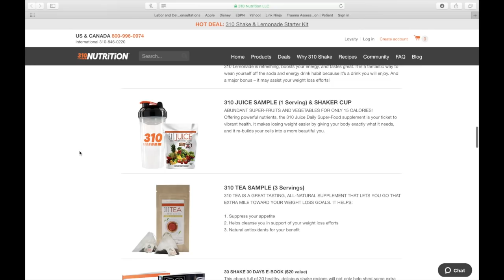How I Stay Fit On A Busy Schedule Without The Gym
Welcome to my home work routine/how I make time to stay fit on a super tight schedule.